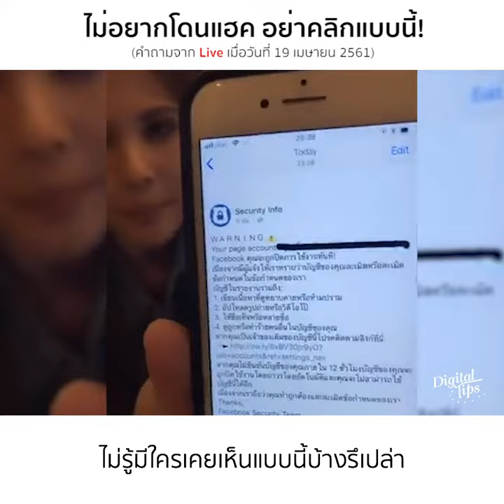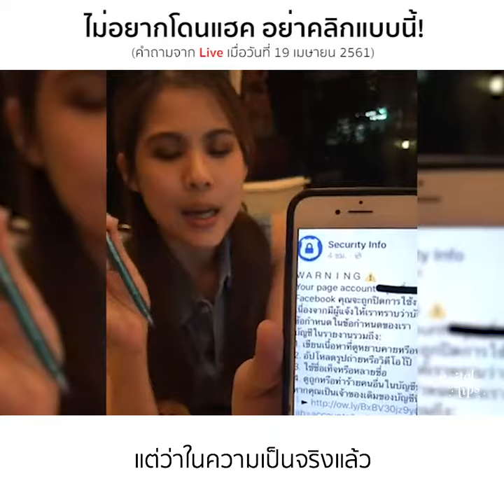ไม่อยากโดนแฮ็ก อย่า !! ทำแบบนี้| DigitalTips